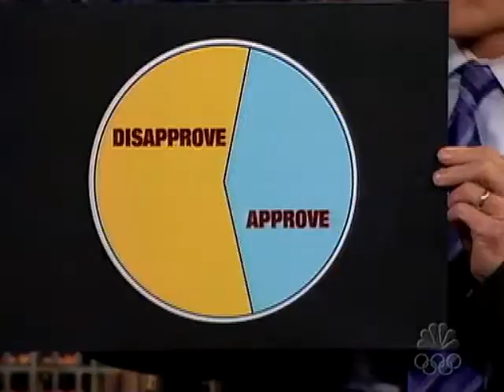Late Night 'President Bush via Satellite 4/14/04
Late Night with Conan O'Brien - George Bush via Satellite